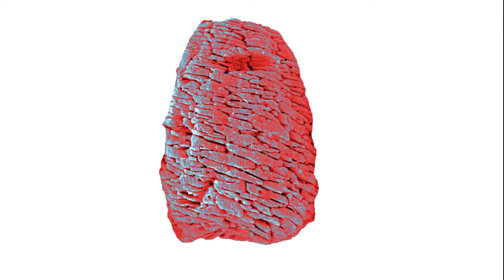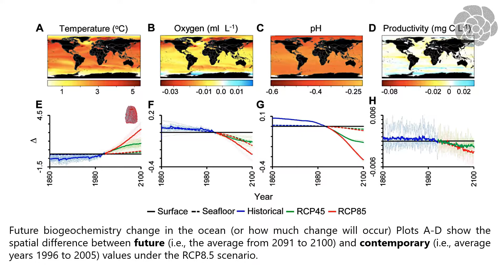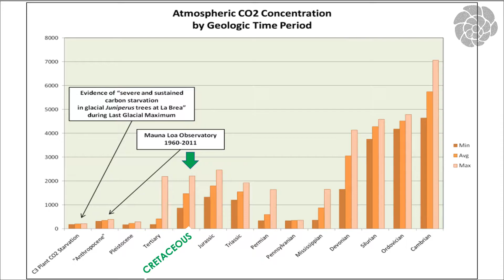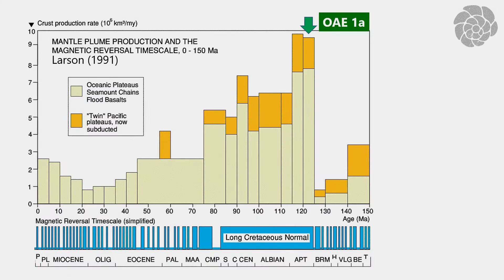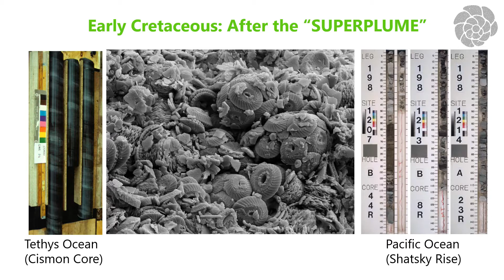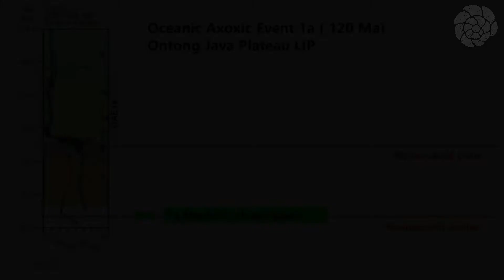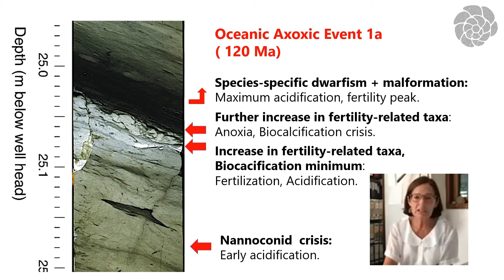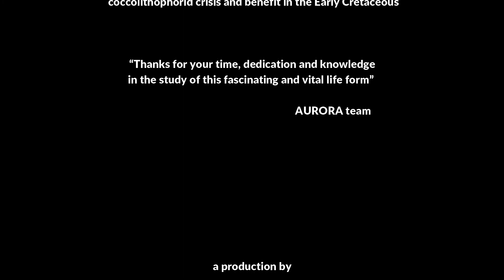Chapter I - Episode II - Biosphere resilience to global change: coccolithophori ...- NannoTalks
Chapter I - Biology and ecology of coccolithophores

Biosphere resilience to global change: coccolithophorid crisis and benefit in the Early Cretaceous.

Elisabetta Erba, University of Milan
We invite you to learn more about this fascinating microscopic world in the four episodes of the first chapter of the NANNOTALKS series.

 Help us spread more science!  / Ayudanos a divulgar más ciencia!

2021